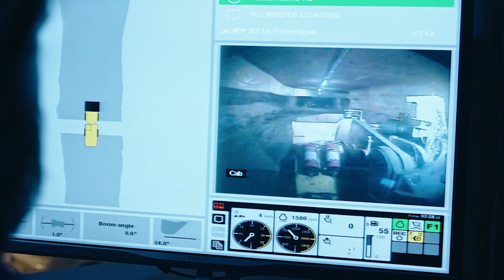Smarter Mining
Getting essential minerals out of the ground is hard, risky work. Companies invest millions before filling the first truckload of ore. Keeping the minerals moving takes never-ending attention to safety, efficiency and productivity.

The mining industry is investing billions in making mines smarter with Internet of Things and asset tracking technology. Today’s mines use automated drills and self-driving trucks. Trackers monitor their location and operation. Automatic systems monitor air quality in tunnels and smart video surveillance can warn of dangerous conditions in advance.

All that smart technology has to be connected. That’s why miners around the world turn to satellite and companies like Speedcast.